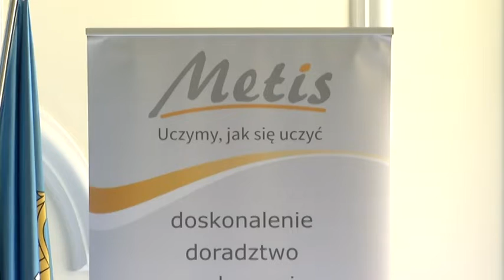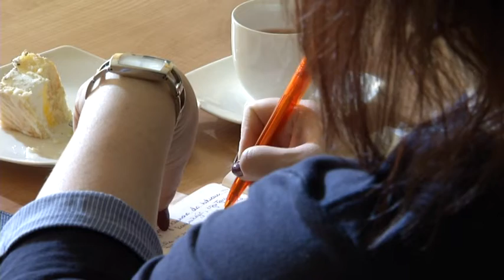W powiecie o rynku pracy